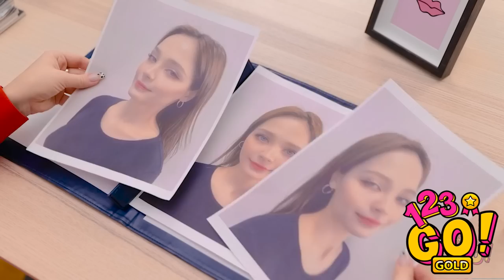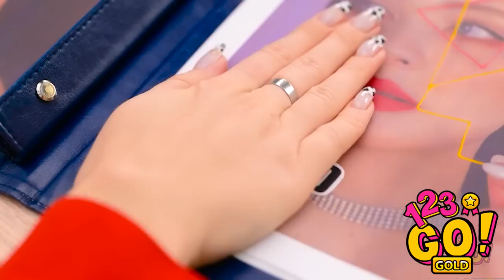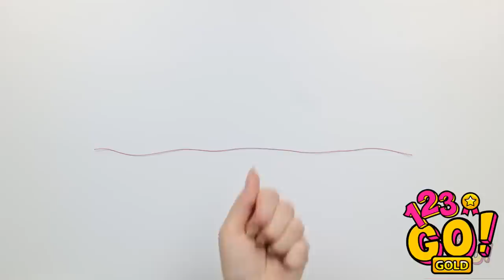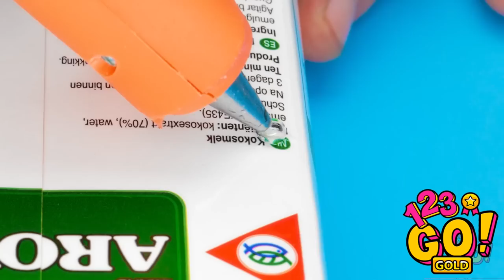FUNNY 3D PEN CRAFTS || Hot Glue! Smart DIY Jewelry Ideas & Hacks For Parents By 123 GO! GOLD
If you love crafts and want a new drawing challenge, stay to know the following 3D pen crafts. With this pen, you can do many things, for example, repair broken objects or create beautiful decorations that adapt to your taste and personal style.